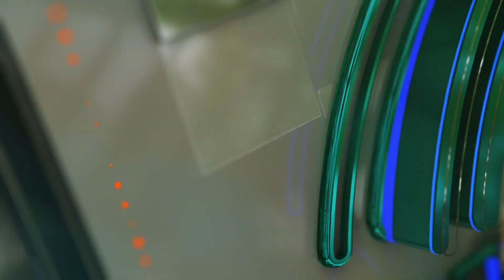Sethi Sey Sawal | 23 October 2019 | Najam Sethi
What is the political future of Mariam and Bilawal? Will Imran Khan complete his term? Is Secularism dying in India? Will there be another Indo-Pak war? Why is liberal democracy in retreat across the globe? Do you want to know why Imran Khan constantly takes U-Turns?
Ask Sethi Sey Sawal.

How will Pak-US relations unfold in next twelve months? Is the Economy going to stabilise and grow? Will Supreme Court throw out Justice Qazi Faez Isa?
Tune into Najam Sethi Show.

Which Channel keeps getting banned because Najam Sethi is on it? Channel 24 News HD.